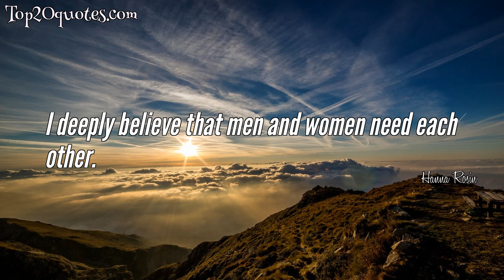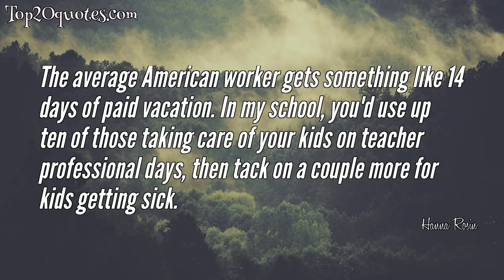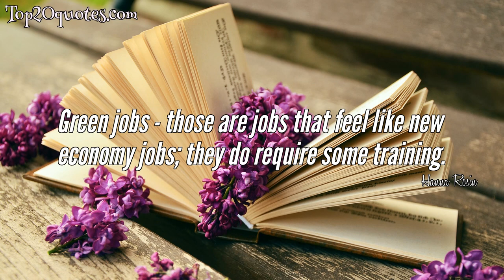🛡 Top 10 Quotes of Hanna Rosin - Author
Top 10 Quotes of Hanna Rosin:
 ☄ In American fertility clinics, 75 percent of couples are requesting girls and not boys.
 ☄ I deeply believe that men and women need each other.
 ☄ The general image of a man in an American sitcom is like a complete moron. You'd think the industry was run by a feminist cabal.
 ☄ Blog culture has a hard time digesting narratives, but it has an easy time digesting 'big ideas' pieces.
 ☄ The average American worker gets something like 14 days of paid vacation. In my school, you'd use up ten of those taking care of your kids on teacher professional days, then tack on a couple more for kids getting sick.
 ☄ If men can quilt and take over the kitchen, then women can pick up a wrench and fix a leaky pipe.
 ☄ I could do a franchise for the end of everything. 'The End of Dogs,' 'The End of Cats.'
 ☄ It's a fact that within the space of a few decades, women have achieved a massive shift in the role they play - in the way they act in public, and in the way they have conquered areas of the working world that were until recently considered a man's domain.
 ☄ Green jobs - those are jobs that feel like new economy jobs; they do require some training.
 ☄ Maybe there's something about the outsiderness of being Jewish that makes for a fiery feminist type.
🖎 Author: Hanna Rosin
♛ Career: Author
📅 Life: b. 1970